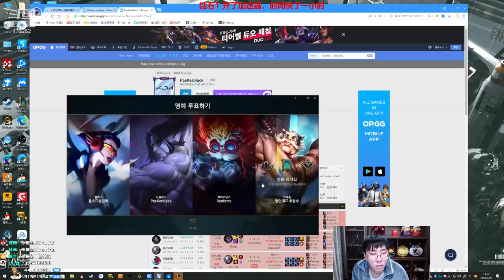【猴哥】蘭林漢悟空：悟空VS吸血鬼 韓服（鑽一）又是他又是他指環王（20210501P5）